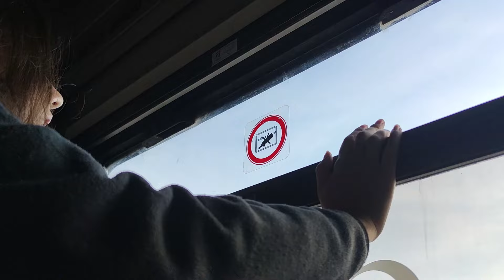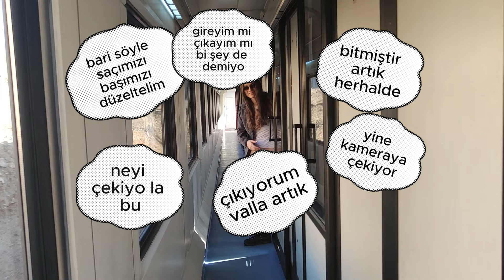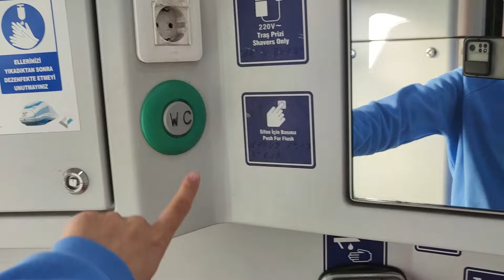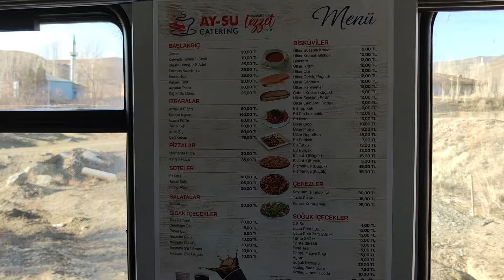DOĞU EKSPRESİ ile KARS'TAN ANKARA'YA 28 SAAT YOLCULUK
Herkese selamlarr
Son yılların gözde turistik rotası olan Doğu Ekspresindeyiz. Genelde Ankara - Kars yolculuklarını görmüşsünüzdür. Buyurun bir de Kars-Ankara nasılmış ona bakalım. Ben çokça tren seyahati yaptım ama kardeşim ve kuzenimin ilk deneyimiydi. Benim için gayet keyifliydi ama onlar için aynı şeyi söylemek doğru olmaz. Eh 28 saat dile kolay!
Karşınızdaa iyisiyle kötüsüyle Doğu Ekspresii !!!
İyi seyirler :)